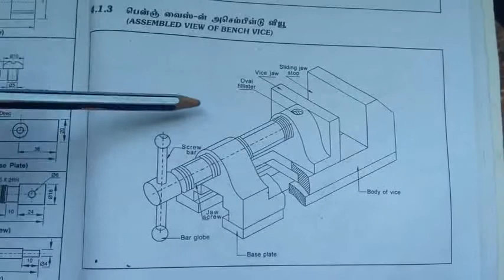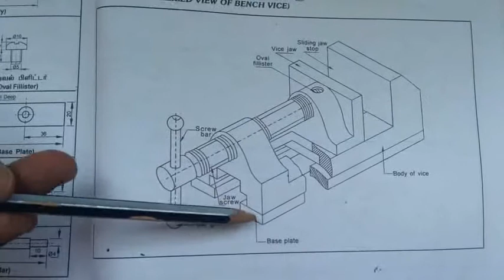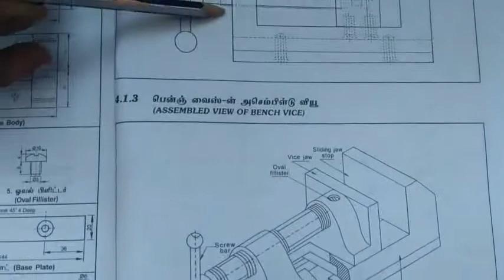ENGINEERING DRAWING (Assembled view of Bench vice)